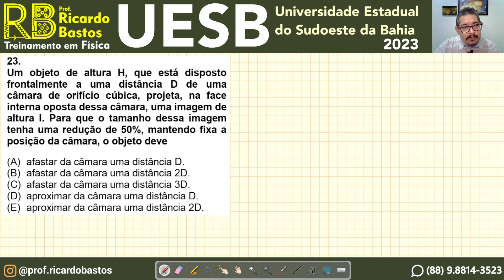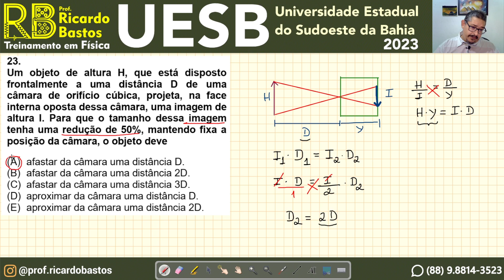UESB 2023 | Um objeto de altura H, que está disposto frontalmente a uma distância D de uma câmara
UESB 2023 | Um objeto de altura H, que está disposto frontalmente a uma distância D de uma câmara de orifício cúbica, projeta, na face interna oposta dessa câmara, uma imagem de altura I. Para que o tamanho dessa imagem
tenha uma redução de 50%, mantendo fixa a posição da câmara, o objeto deve
(A) afastar da câmara uma distância D.
(B) afastar da câmara uma distância 2D.
(D) aproximar da câmara uma distância D.
(E) aproximar da câmara uma distância 2D.